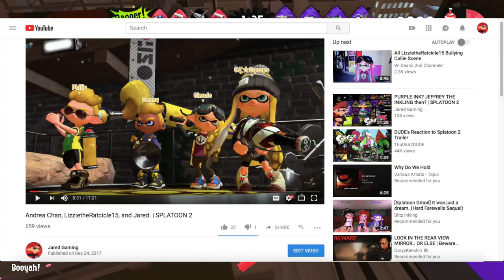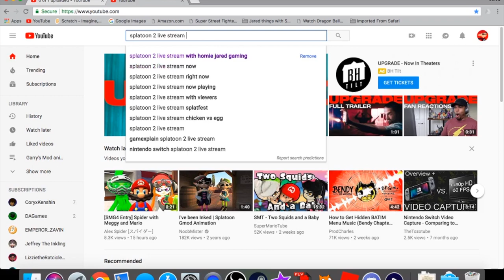Nightmare RarityVA, GhostOfTime1, LizzieTheRatcicle15, & Jared Gaming! | Splatoon 2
Something like this is most likely not gonna happen again, unless Clauds does ask again...

Credit for Nightmare RarityVA for the amazing picture

(Apologies for any swear words left in by accident)